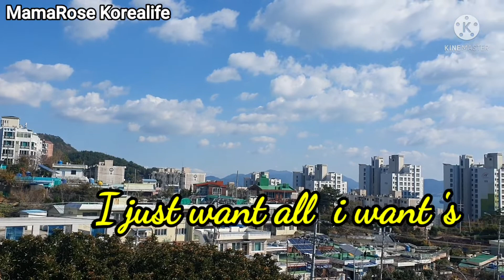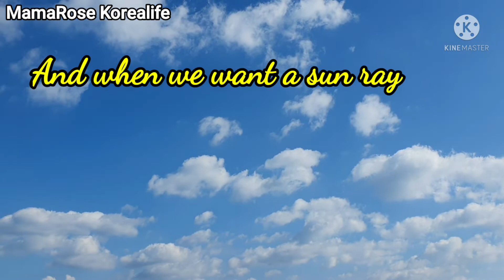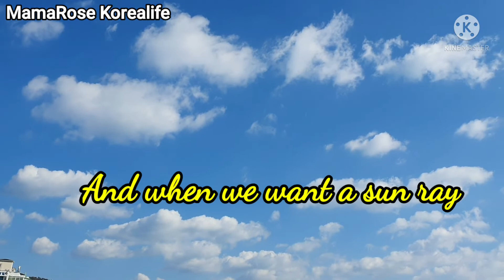Sunday -Derek Long/Lyric video@MamaRose Korealife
Sunday -Derek Long /Music video
@MamaRose Korealife

kinemaster collection